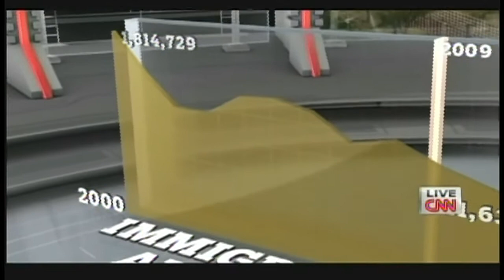Second Presidential Debate 2012 Barack Obama Mitt Romney Hempstead New York October 16, 2012 (13/13)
2012 Second Presidential Debate between President Barack Obama and Governor Mitt Romney at the David S. Mack Sports and Exhibition Complex at Hofstra University in Hempstead, New York on Tuesday, October 16, 2012. Moderated by Candy Crowley.